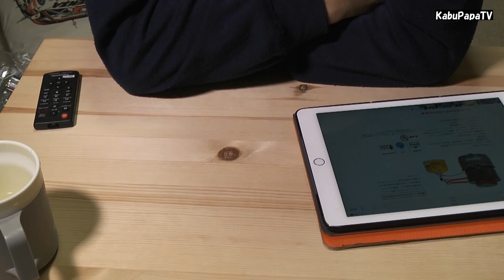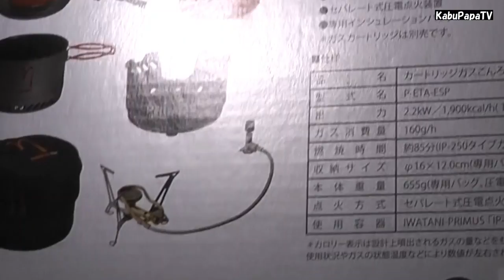【登山道具】プリムス イータスパイダー開封の儀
２０１６年２月１４日
すいぶんとお買い物ポイントがたまったので、以前から興味があったプリムスのイータスパイダーを買ってみました。

「ＤＵＧ　ＨＥＡＴ１」や「ジェットボイル」でおなじみのヒートエクスチェンジャー高効率クッカーと低出力バーナーの組み合わせははたしてどんなもんでしょうね。。
次回は実験したいと思います。

【プリムス】イータスパイダー
ＰＲＩＭＵＳ　Spider Stove Set
￥16,800（税抜）
 出力：2.2kW／1,900kcal/h（Tガス使用時）
ガス消費量：160g/h　燃焼時間：約84分（IP-250ガス使用時）
 収納サイズ：Φ16×12㎝
 本体重量：655g（本体、1.0ℓ専用ポット、フタ）
セット内容：バーナー部、風防、アルミ製1.0ℓ専用ポット（鍋）、PPボウル、インシュレーションバッグ
□ ガスプレヒート機構内蔵
□ ガスカートリッジ別売
□ セパレート式圧電点火器具付属

Details

Height (mm):  100
Diameter (mm):  150
Burn time:  119 min on 230 g gas cartridge
Season:  3 Seasons
Effect:  2000
Boiling time Regular Pot:  3:35
People:  1-2
Ignition:  Manual
Weight:  600

Spider Stove Set with its new pot and its lightweight burner is one of the most versatile stoves sets, designed for proper cooking for one or two people. A low centre of gravity makes the stove very stable. And thanks to efficiency of the Eta technology you never need carry more fuel than necessary. The Spider Multifuel Kit (product code 737500) is available to upgrade the stove for multifuel use. The pot has an easy grip lid that also doubles as a colander. Burner, 1-litre pot, windscreen, plastic bowl and a 100-gram gas cartridge simply pack together into one compact unit in the accompanying insulation bag. Gas is not included